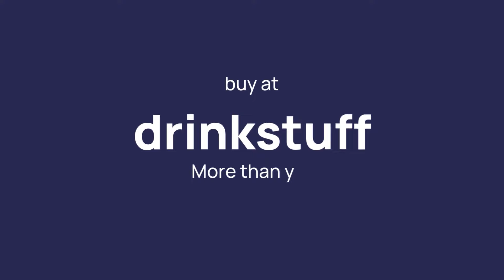Drinkstuff - Your dedicated Hospitality partner